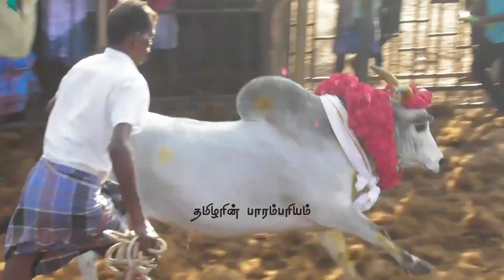காவல்துறை நேர்க்கு நேர் திருச்சி சூரியூர் ஜல்லிக்கட்டு 2023